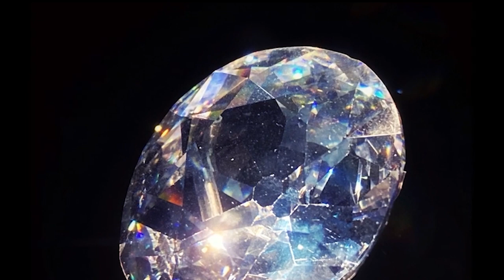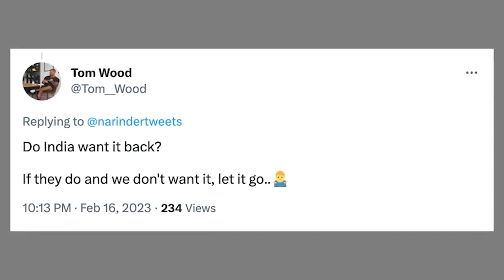U kohinoor dei na India_Pyrshah ka journalist Indian_orgin ia ka UK anchor halor mawkordor pansngiat